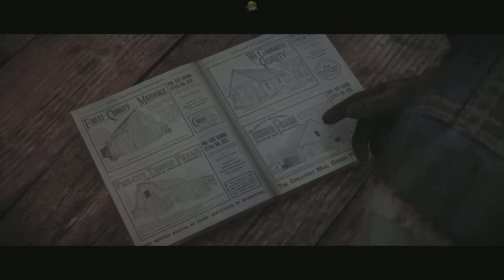Red Dead Redemption 2 - Part 50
Watch me travel to the Wild West in “Red Dead Redemption 2”, a beautiful game made by Rockstar Games. Many consider this the best-looking, if not the best, game of the PlayStation 4 era. It’s very interesting and immersive playing as Arthur Morgan, a good ole outlaw from colonial America. It has a complex plot that really tests your definitions of morals and ethics. It’s an open-world, single-player game with all activities and extras fully developed and engaging. One complaint would be the frivolousness of things, which is a curse of having too many options and too much content. It’s about 40 hours long, if you’re just playing the story, which is emotional and original.